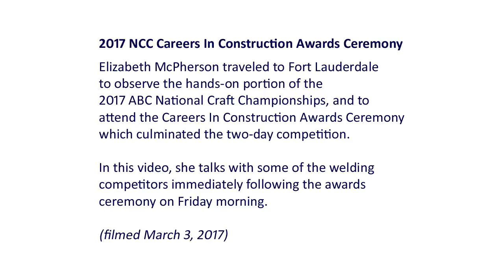2017 NCC Careers In Construction Awards Ceremony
Elizabeth McPherson traveled to Fort Lauderdale, Florida to observe the hands-on portion of the 2017 ABC National Craft Championships, and to attend the Careers In Construction Awards Ceremony which culminated the two-day competition between more than 170 craft profession trainees and apprentices.

In this video, she talks with some of the welding competitors immediately following the awards ceremony on Friday morning.